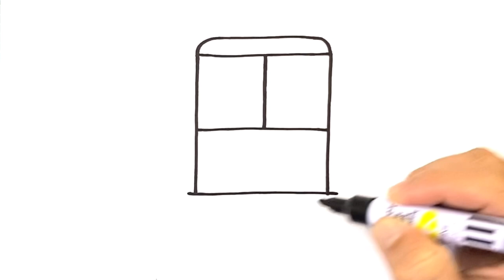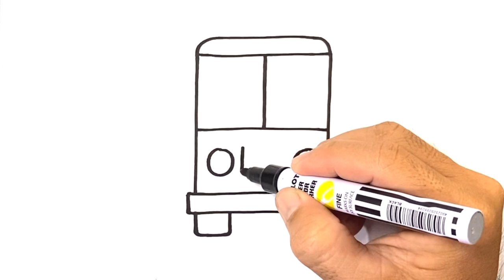How to DRAW A SCHOOL BUS Easy and Simple Drawing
Hello everyone...Let's learn how to draw a school bus and coloring them happily.
This is a very simple video tutorial of how to draw a bus Easy Step by step